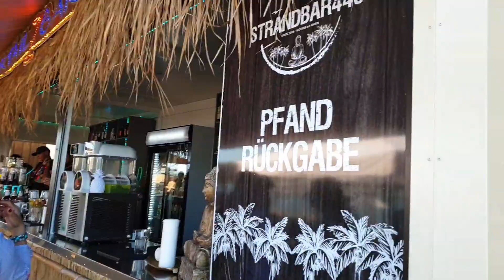Filipino in Germany#Easter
Dahil easter holiday, 4 days off straight mostly kami. Time to spend quality time with friends and family mostly in the nature. In this video you will see the typical scenario how easter is spent in Germany. Have fun watching.